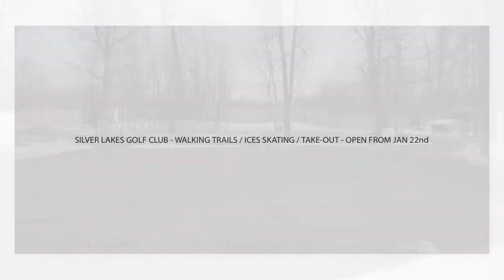Silver Lakes Golf & Country Club (ON) Ice Rink Build - Jan 2021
Winter Ice Skating Rink. Build process at Silver Lakes Golf and Country Club